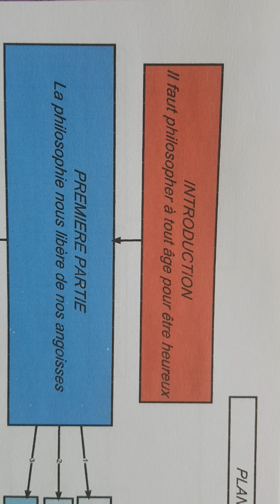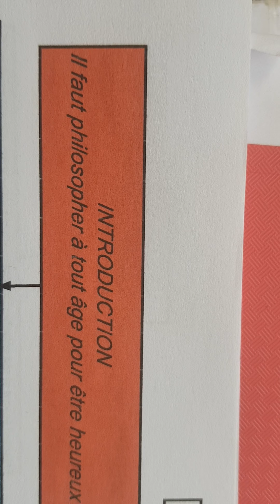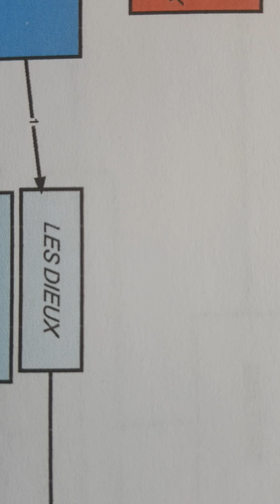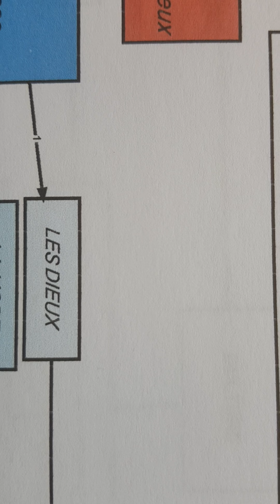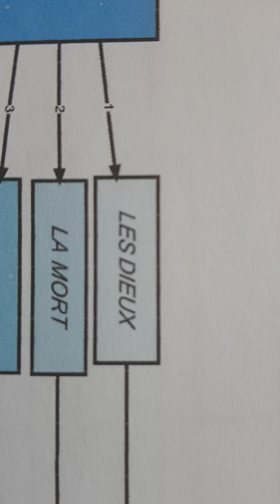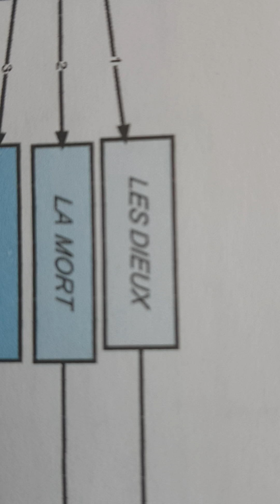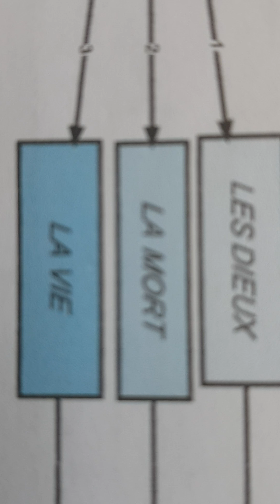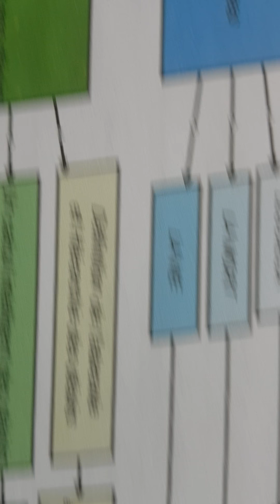Cours de Philo Terminale: Lettre à Ménécée (Partie 2)